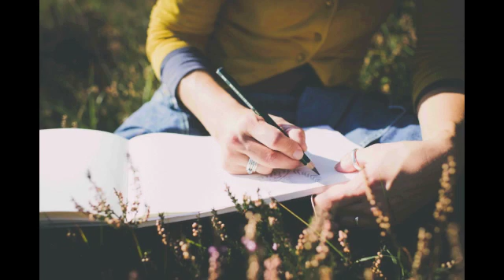Interview with artist, Kate Lycett on Lost Houses of the South Pennines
Interview with artist Kate Lycett on Lost Houses of the South Pennines based at Bankfield Museum Gallery in Halifax, West Yorkshire.

Exhibition opens January 23rd